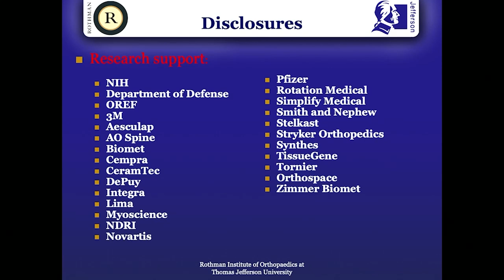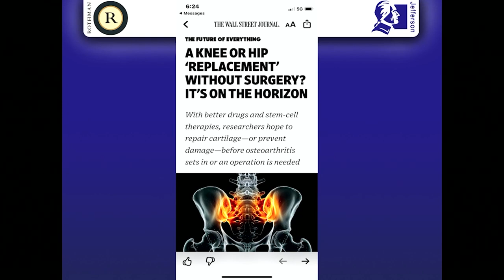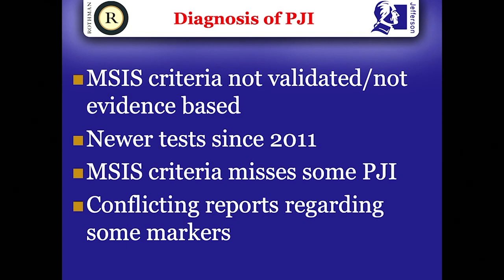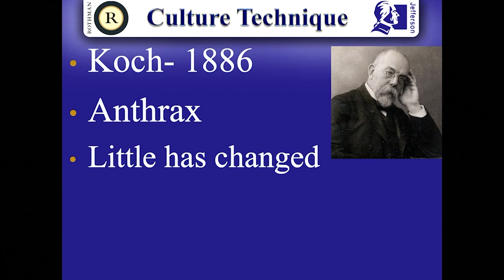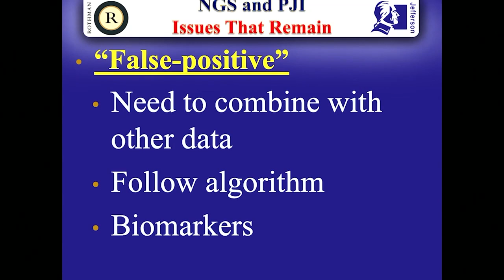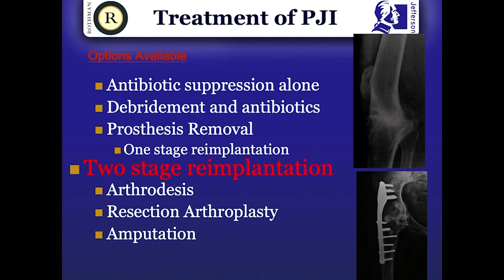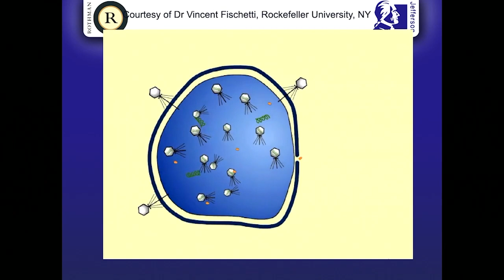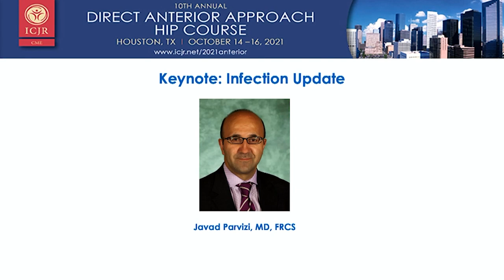Periprosthetic Joint Infection, What is New - Javad Parvizi, MD, FRCS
This video is from the 2021 ICJR 10th Annual Direct Anterior Approach Hip Course.

If you'd like to learn more about Prosthetic Joint Infection, click here to view the topic on Orthobullets